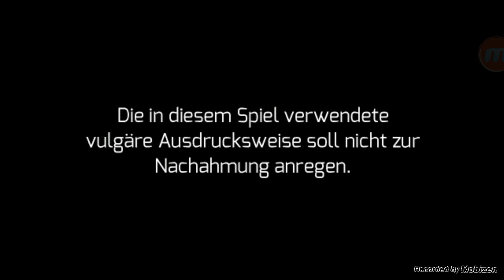Gangster Vegas 004 Missionen und Action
Sry wegen den rauschen